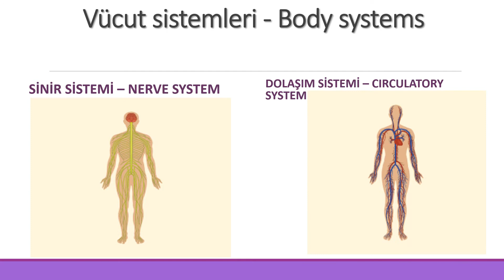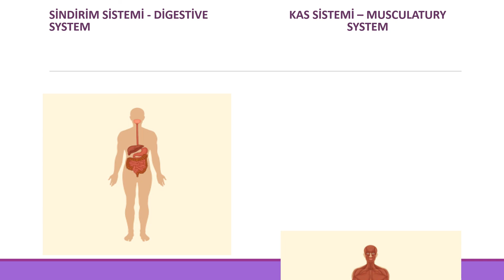Human Body Part 4| İnsan vücudu Bölüm.4 | Learn Turkish vocabulary| TÖMER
Hi there! I am Shirley Farishtey Faa (Yıldız) from Bangladesh. Currently I am in high school. Bengali is my mother tongue and I know English, Hindi and Urdu. Recently I am learning Turkish and I am upper-intermidiete level learner. In my videos I post informations, materials and lessons on Turkish.
Hope you'll would like it.